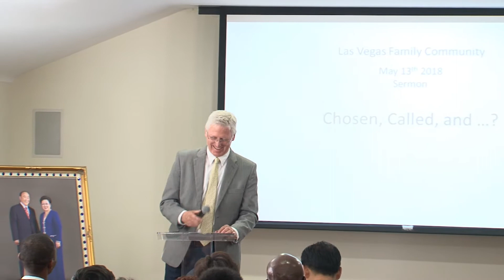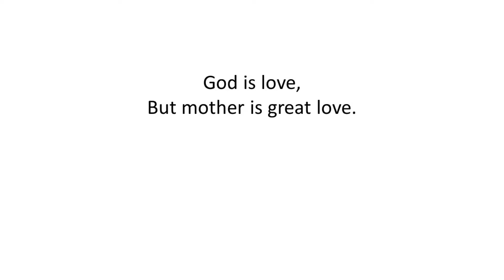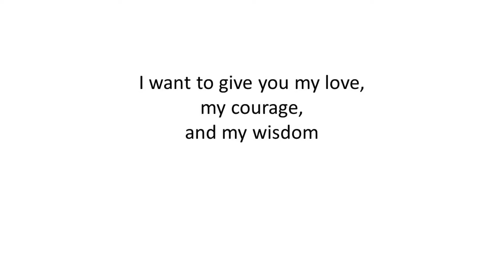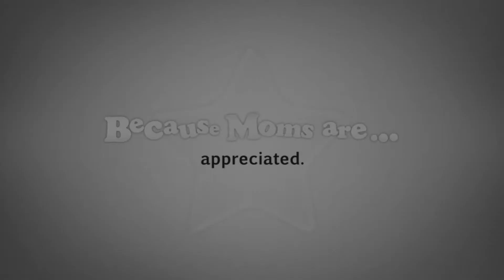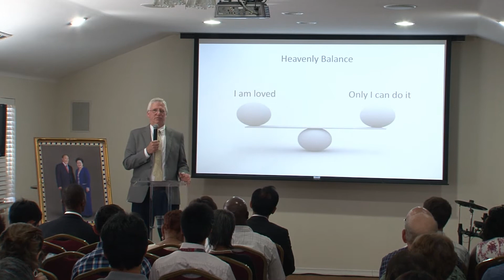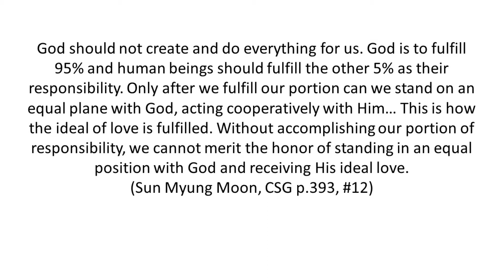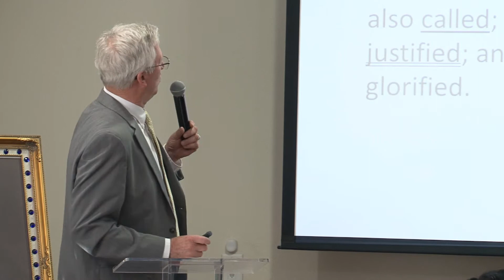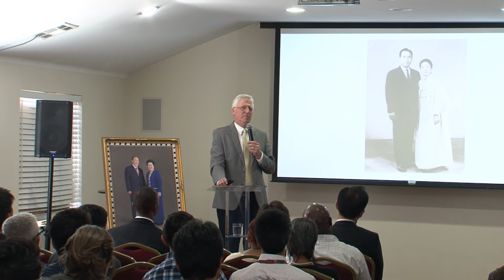Rev. Andy Compton's sermon on May 13, 2018